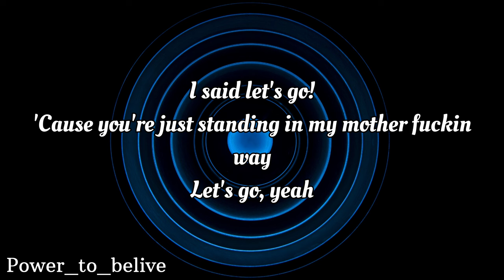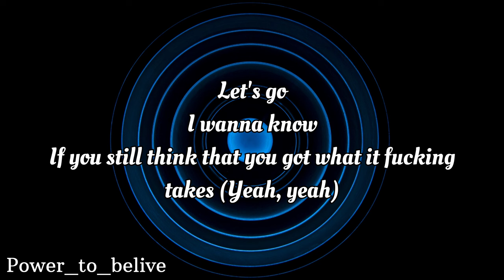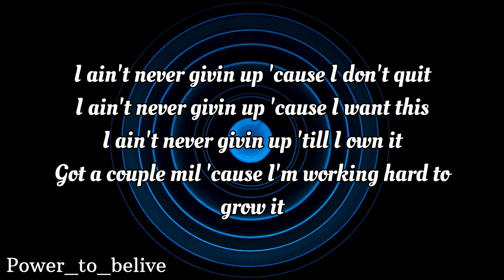NEFFEX - Dream Catcher 🌠 [LYRICS]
Lyrics:
you wanna go!
i tell these haters all to step the fuck away!
I said let's go!
cuz you're just standing in my mother fuckin way

y'all sittin in my way better back up
bout to have a bad day call it bad luck
I don't call that shit fate call it fact bruh
anybody gettin in my way is getting jacked up

oh you think it's too late?! think again bruh
everybody know my name when I step up
everybody know my name like a friend huh
have the people going insane by the end yuh

PRE:
I'm not the type to take it nice and slow
I'm not the type to take the answer no
im not the type to quit and let it go
I'm my own dream catcher

Verse 2:

if you still think that you got what it fuckin takes
cuz if you don't
then turn around and walk the other fuckin way

and I stay up late cuz I hate sleep
write words like you will never break me
write words like go ahead and hate me
you'll be looking up one day at my stage see

I ain't never givin up cuz I dont quit
I ain't never givin up cuz I want this
I ain't never givin up till I own it
got a couple mil cuz I'm working hard to grow it